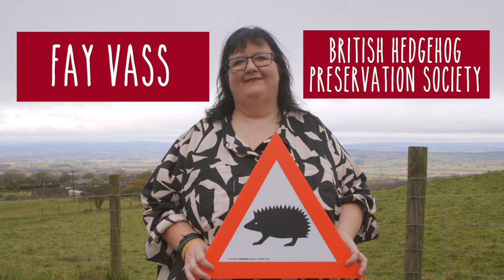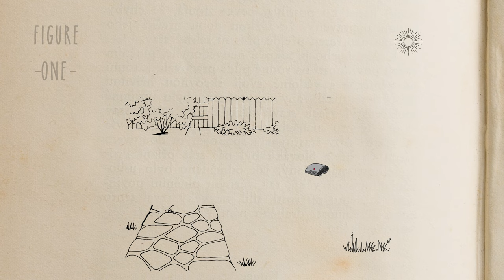Dr Hedgehog and the Robot Lawnmowers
Researchers led by the University of Oxford have developed a new test to assess how dangerous robotic lawnmowers are to hedgehogs. They hope this will lead to a certification scheme that will allow consumers to choose ‘hedgehog-friendly’ mowers to help protect these lovable mammals.

Lead researcher Dr Sophie Lund Rasmussen (University of Oxford), also known as ‘Dr Hedgehog’, said: ‘There is an urgent need to identify and phase out models of robotic lawnmowers that pose a threat to hedgehogs. Our new standardised safety test will greatly aid hedgehog conservation, by enabling manufacturers of robotic lawnmowers to ensure their models are “hedgehog friendly” before they are put on the market.’

Thanks:

Happy Hedgehog Rescue, Yateley

Additional footage:

Stihl
Husqvarna
Alan Allsopp/BHPS